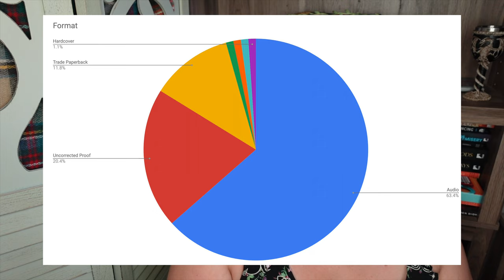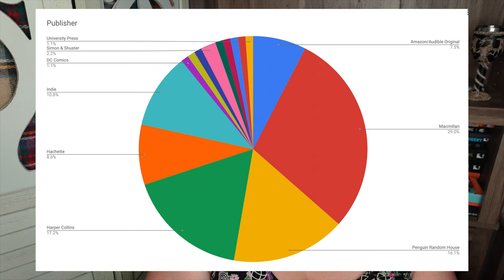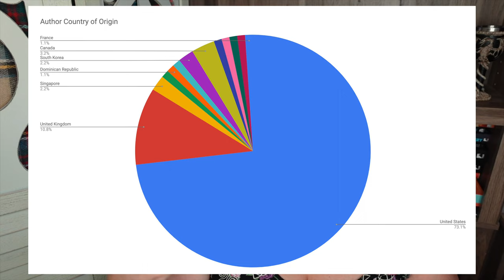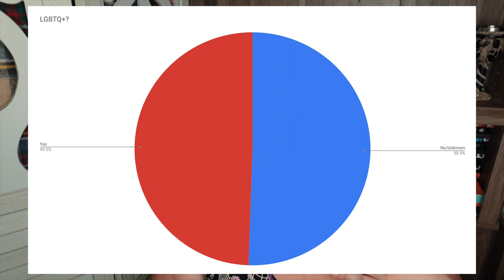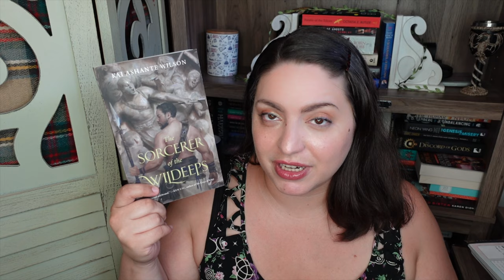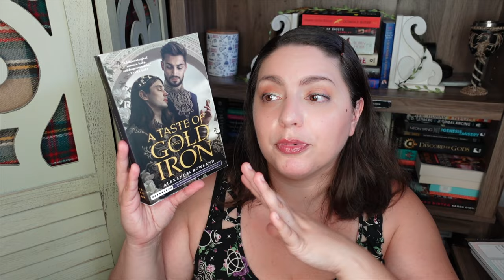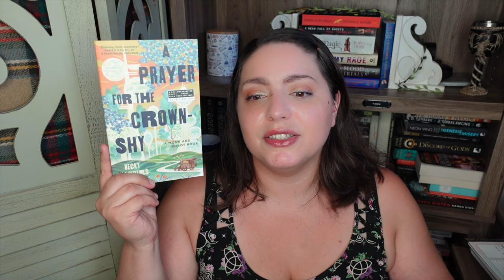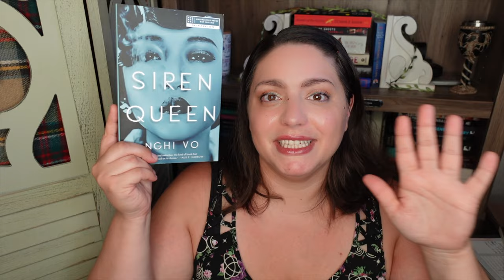BEST BOOKS of Q2! | Favorite Books of April-June, 2022 PLUS Reading Stats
Let's talk quarter 2! Best books of April May and June 2022 (plus a few honorable mentions) and of course plenty of reading stats. I always love sharing my favorite books of the quarter!

BOOKS MENTIONED
A Sorcerer of the Wildeeps by Kai Ashante Wilson
Ninefox Gambit by Yoon Ha Lee
The Perks of Loving a Wallflower by Erica Ridley
Legends & Lattes by Travis Baldree
# ChurchToo by Emily Joy Allison
Reprieve by James Han Mattson
A Taste of Gold and Iron by Alexandra Rowland
The Mad Ship by Robin Hobb
The Sword of Kaigen by ML Wang
A Prayer for the Crown Shy by Becky Chambers
A Caribbean Heiress in Paris by Adriana Herrera
Siren Queen by Nghi Vo

EQUIPMENT
Ring Light

527 Hudson St. # 20030